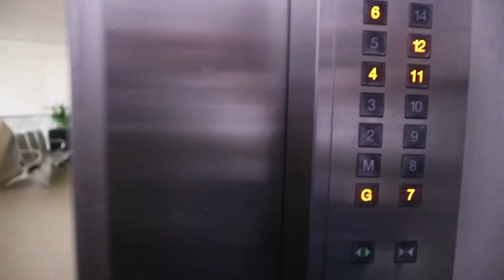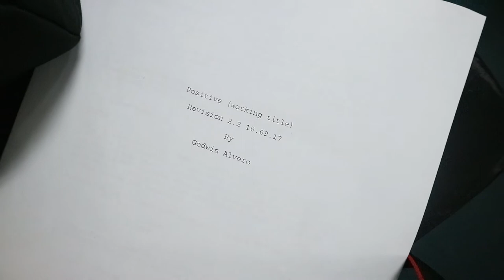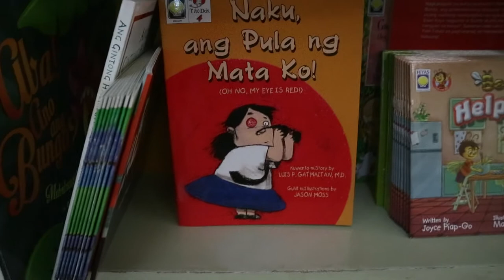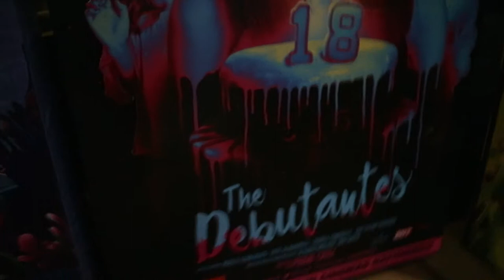VLOG: I KISSED A GIRL!!!!!!!! by Chase Salazar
ang daming ganap! Break after second week of Sakuntala! Break time na may kasamang work pa rin. grabe talaga ang work na ito, i got to do thing na beyond my comfort zone!!! GRABE MGA LODI

Turks
Aunti Annes
Watsons
Boyfriend
Film
Benilde
Thesis
National Bookstore
Gabo Tolentino
Godwin Alvero
Postive